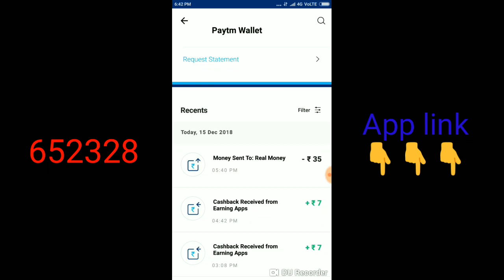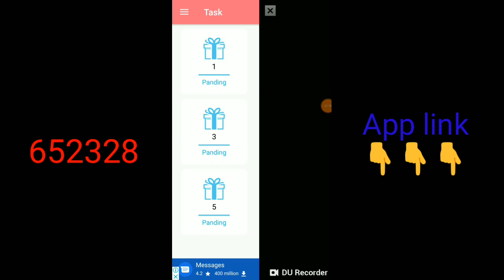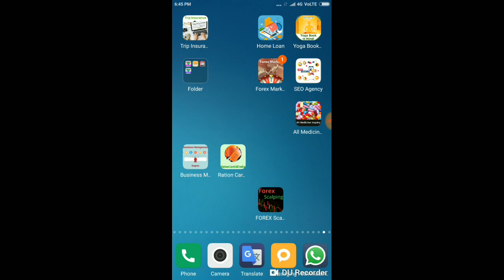Free paytm cash 7₹+7₹+7₹ loot application lunch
Application link

code➡652328